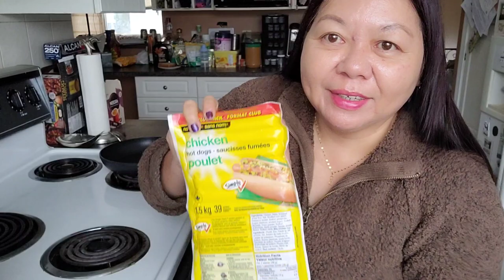Buhay Canada 🇨🇦 @pinayinalbertacanada Pinay in Alberta Canada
Buhay Canada 🇨🇦  daily vlog